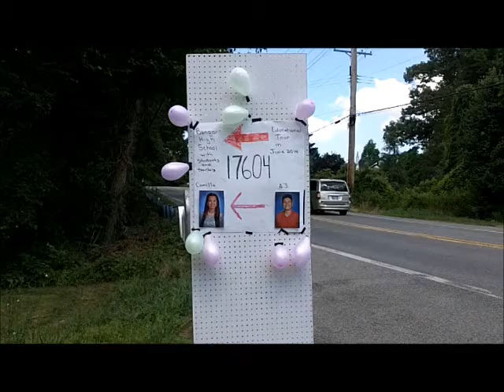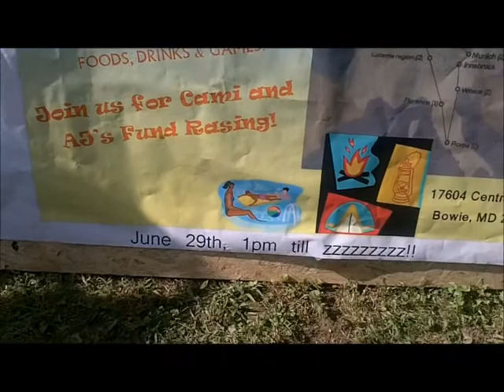PARTY @ TOS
FUND RAISED FOR CAMILLA AND AJ EUROPE TRIP,,,,